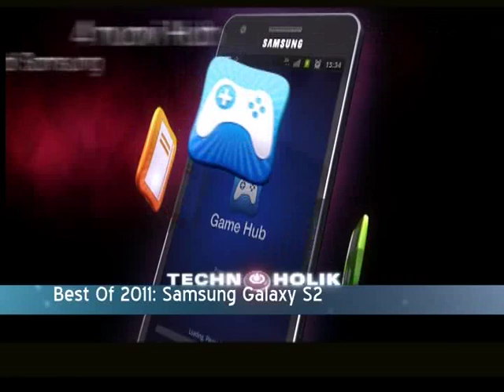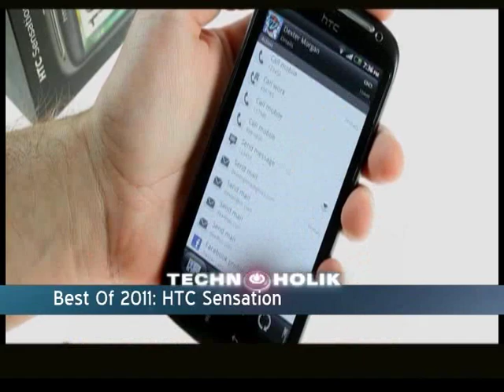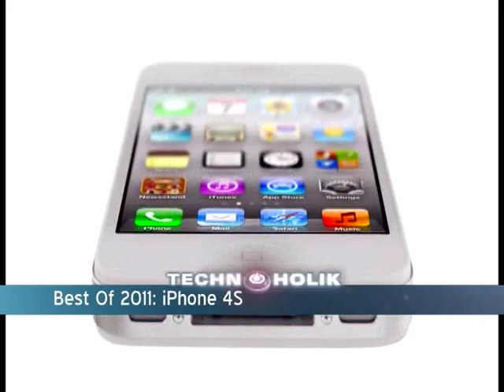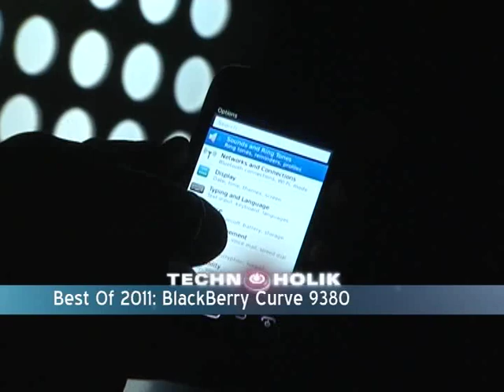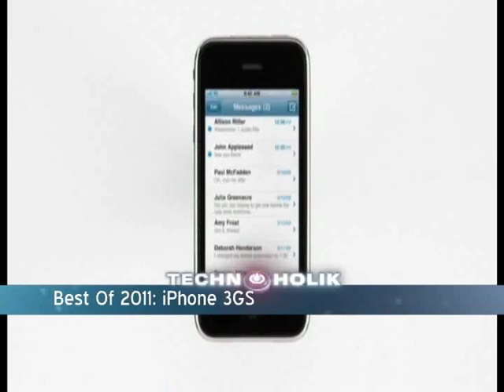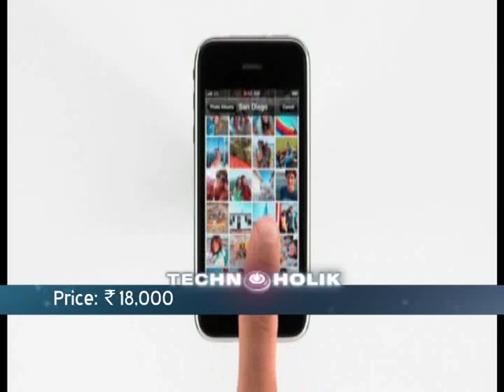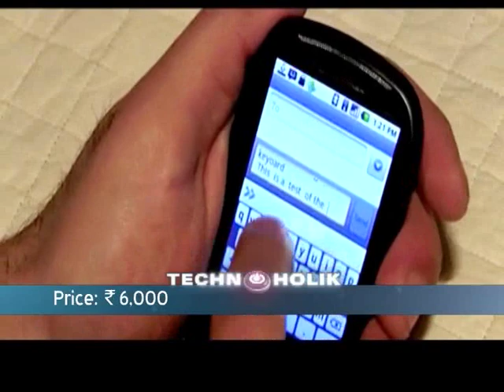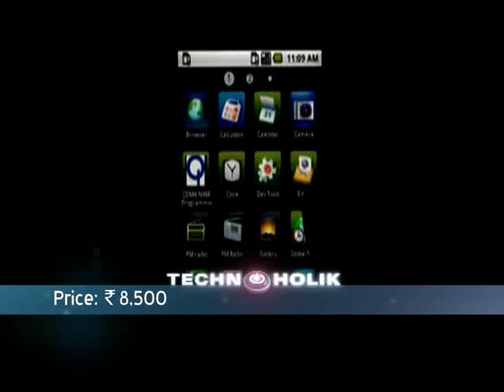Technoholik: Best Smartphones of 2011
Technoholik gives its list of the top smartphones of 2011